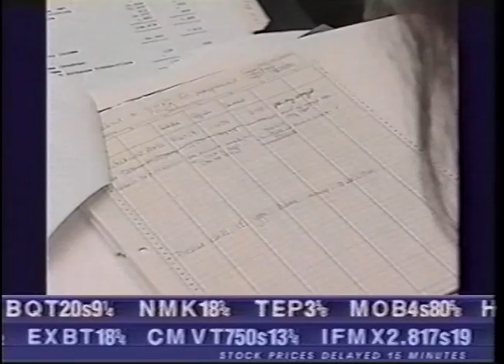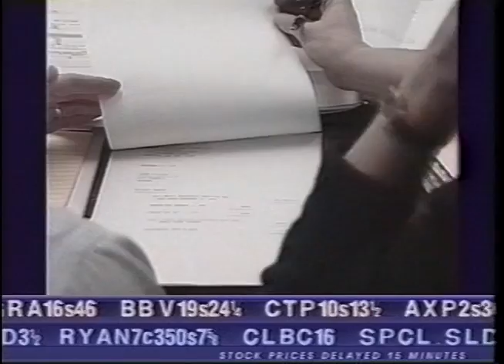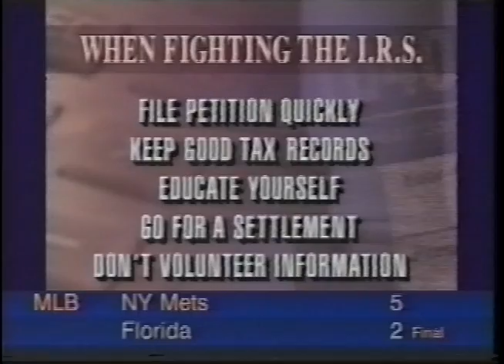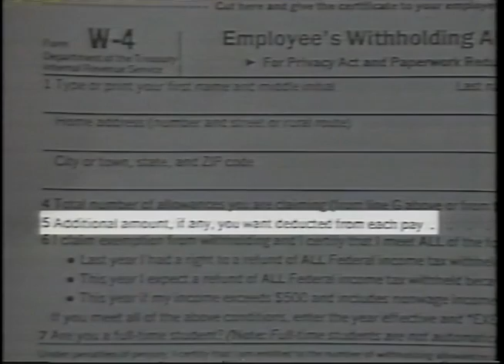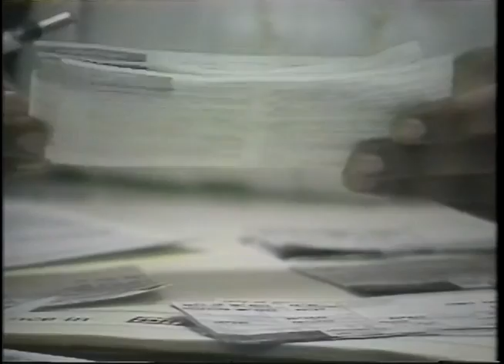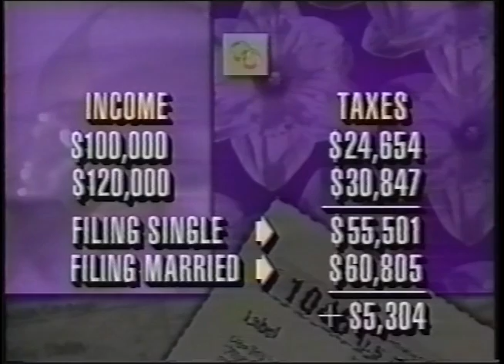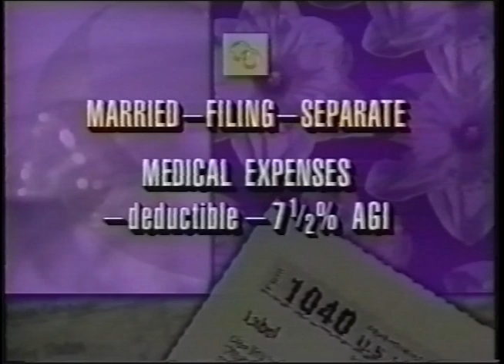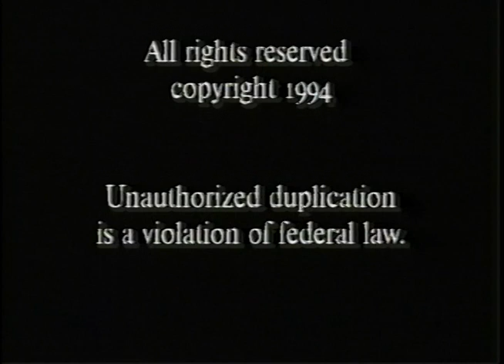Peter Renzulli of Bookkeepers 2 Go